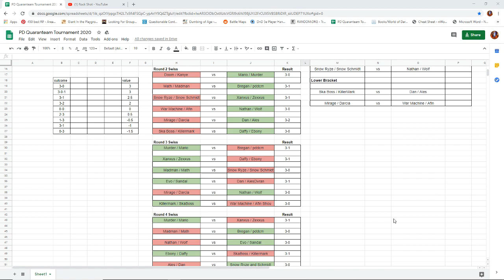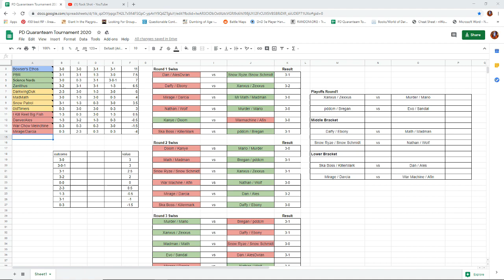Club Baroness Spring 2020 Tag Tourney: Playoff Predictions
FT: Murder, Evo, Ales, Snow Schmidt